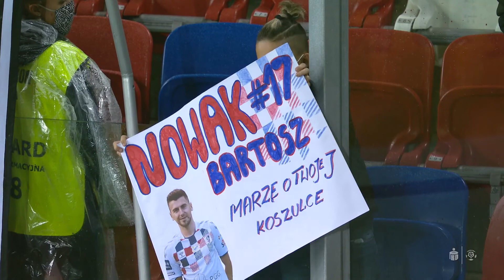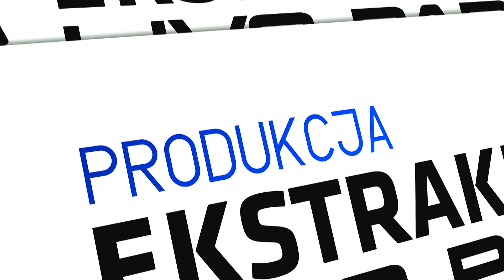(2/2) Górnik Zabrze - Wisła Kraków | CAŁY MECZ | Ekstraklasa 2020/21 | 5. Kolejka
Górnik Zabrze 0:0 Wisła Kraków

EKSTRAKLASA TV ► Mecze na żywo za granicą